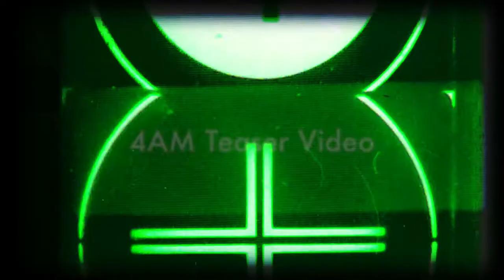Michael Alexander & Big Whiskey - 4am Teaser - Coming August 2018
The 2nd music video off the band's debut album SANDMAN coming this August.   The song itself features Phill Vilenski of Wayland, legendary slide player Steve Hinson and Scott Wilson of Saving Abel.